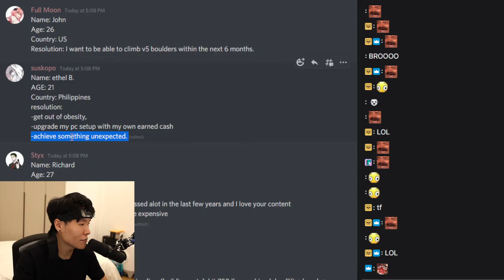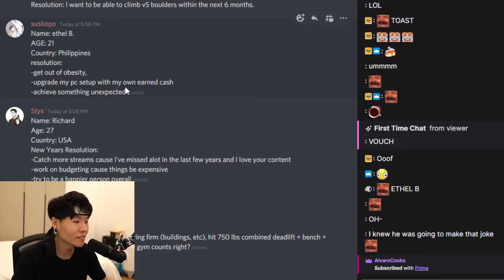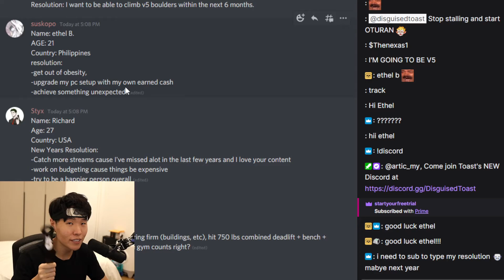Disguised Toast Gives FAT LOSS Advice to Obese individual